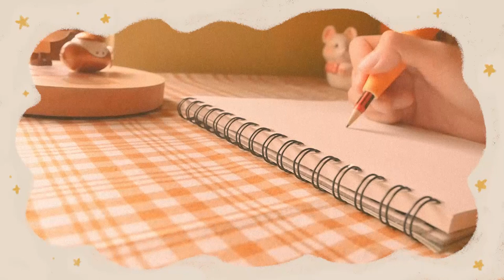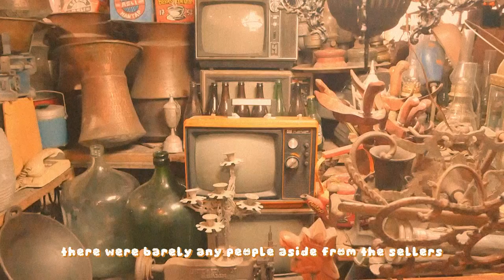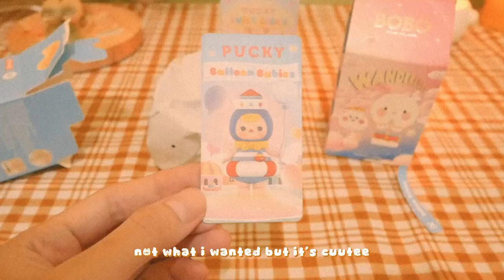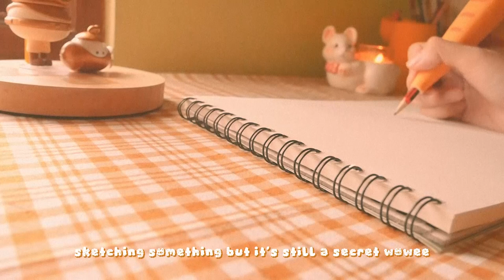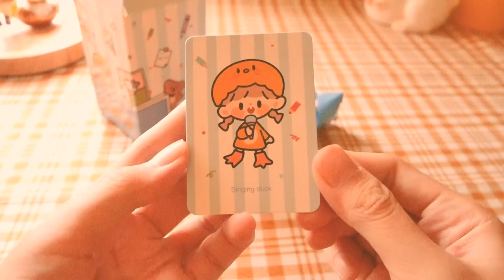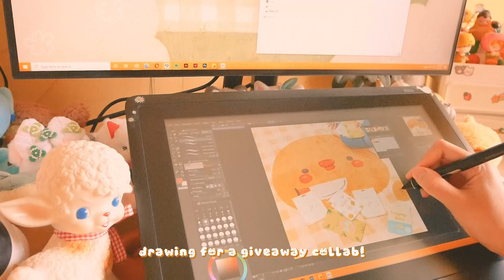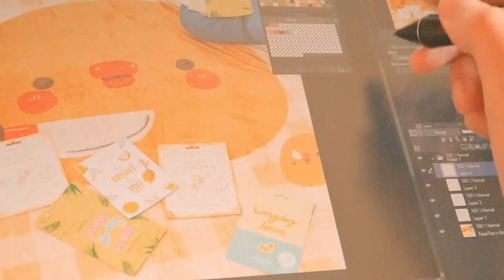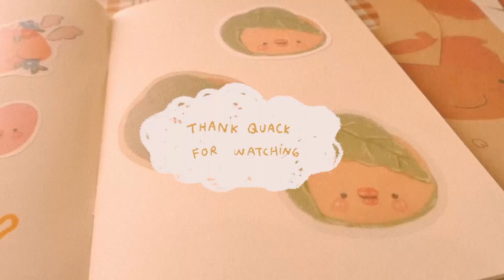vlog | short trip (cats!), blind box toy addiction, drawing ducks like always 🐥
in my next life i wanna be a cute blind box toy 🐥🔪✨